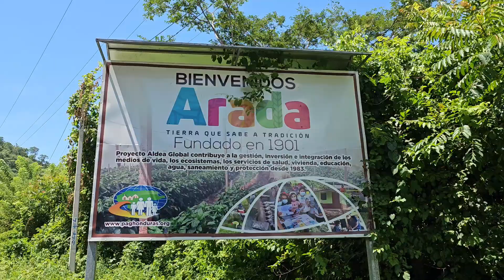La Galeria mas grande de Centro America al aire Libre Arada Santa Barbara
Un lugar de Encanto que vale la pena disfrutar  todo el arte que hay Aqui